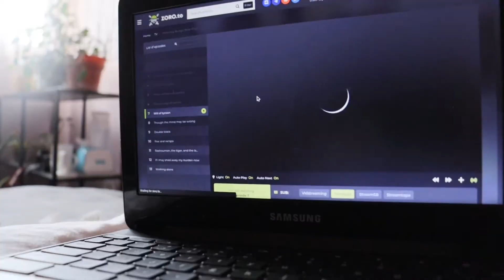GRWM: average sunday morning